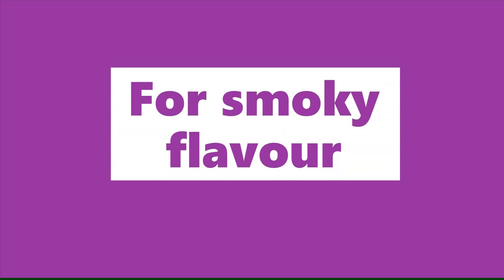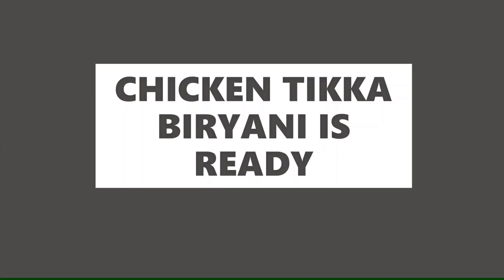Smoky Chicken Tikka Biryani II EASY II Restaurant style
Unlike regular Biryani, this chicken tikka biryani is relatively easy and quick. Instead of using a variety of homemade spices, this Chicken tikka Biryani makes use of chinese sauces - tomato sauce, schezwan sauce and chilli sauce, to make the delicious biryani masala. You can never go wrong in this chicken tikka biryani recipe. We can try this chicken tikka biryani when we get bored of regular biryanis, or when we do not have all the ingredients handy. the highlight of this recipe is the charcoal smoked flavour that brings together the richness in the biryani.